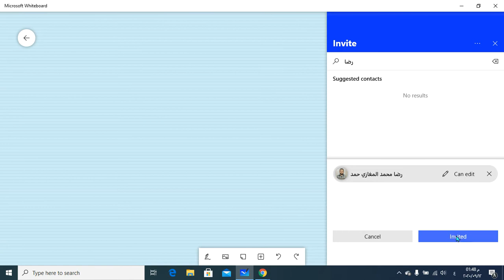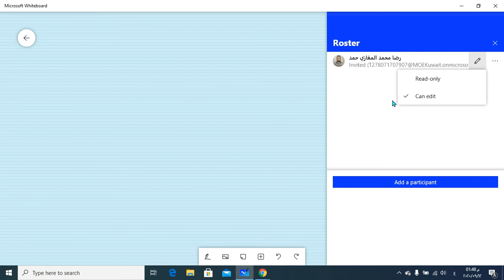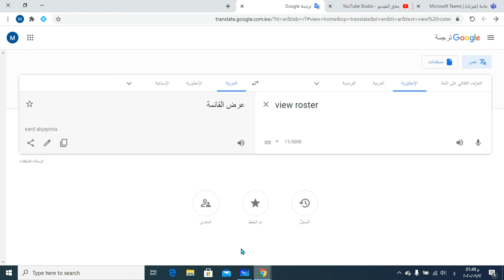سلسلة شرح اعدادات السبورة البيضاء ( دعوة شخص ما الى مشاركة السبورة Invite some one )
16- شرح خاصية ( دعوة شخص ما الى مشاركة السبورة Invite some one ) في السبورة البيضاء Microsoft White Board